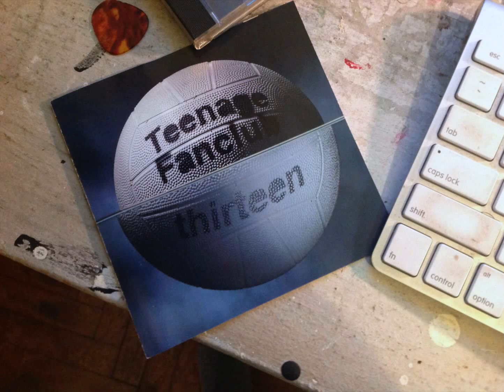Teenage Fanclub - Weird Horses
Thirteen bonus track